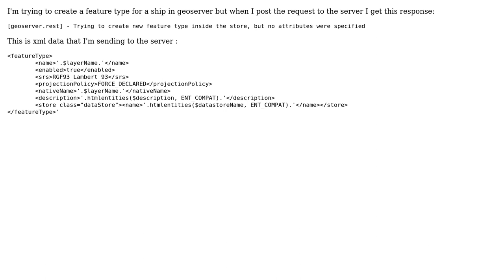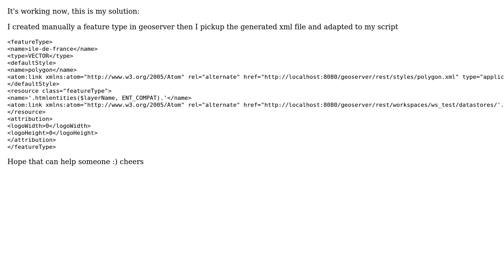GIS: How to creat a feature type using rest/ php on geoserver?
With thanks & praise to God, and with thanks to the many people who have made this project possible! You are responsible for your own actions.